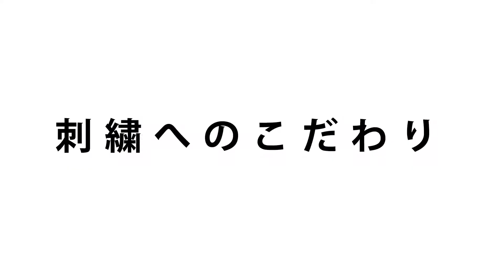【TARA BLANCA 】母の日ストール - 愛着をもって長く使っていただきたいという思いを込めて、一本一本にこだわり、丁寧に仕上げました。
六本木店：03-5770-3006　月〜土 11:00 - 19:00（日曜定休）

お得な情報をメールでいち早くお届け！メルマガ登録はこちら↓

動画でご紹介した商品はこちらよりご覧いただけます。